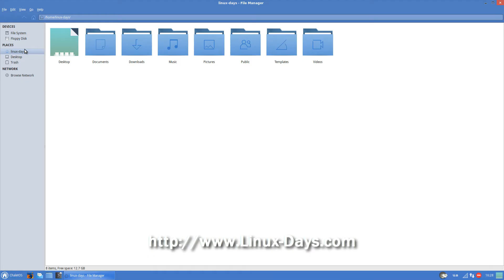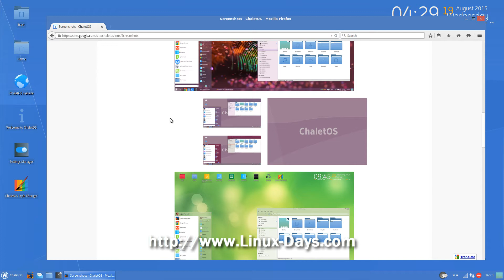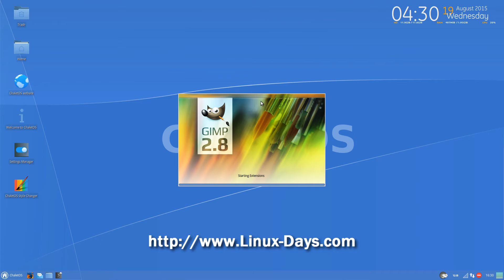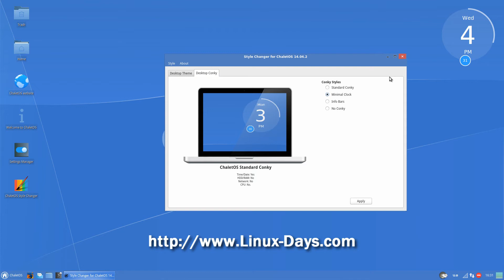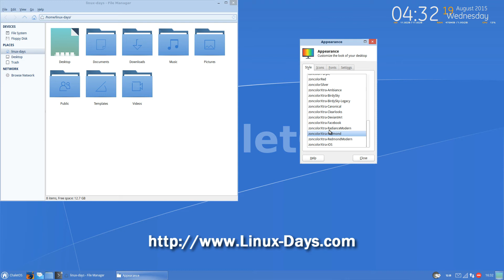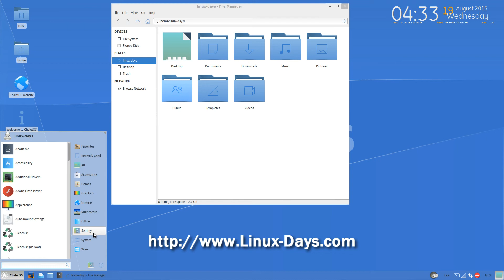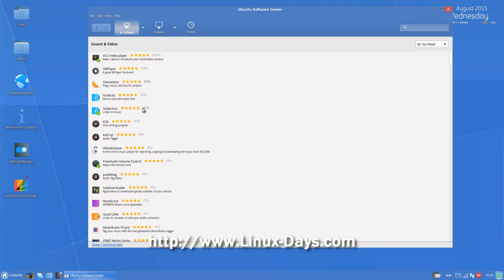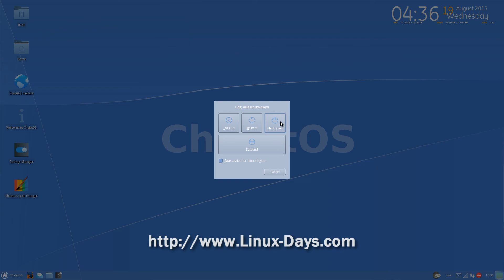[linux-days.com] ChaletOS 14.04.2 Preview (1080p)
ChaletOS 14.04.2 Preview
Booting Screen